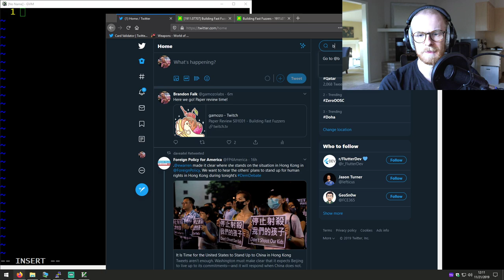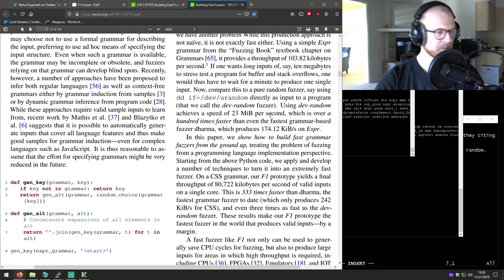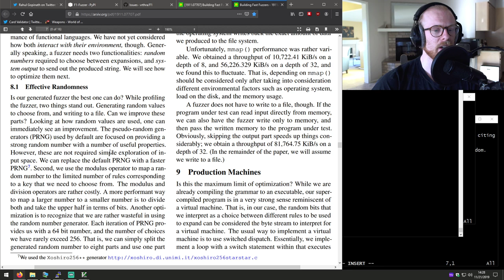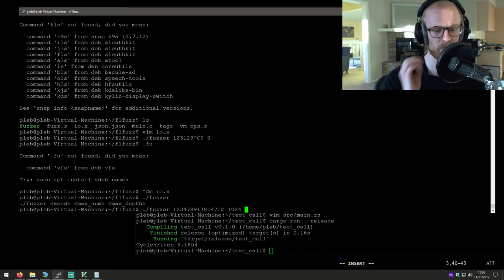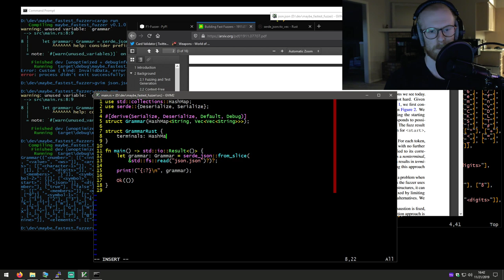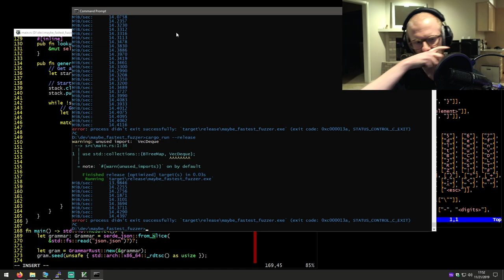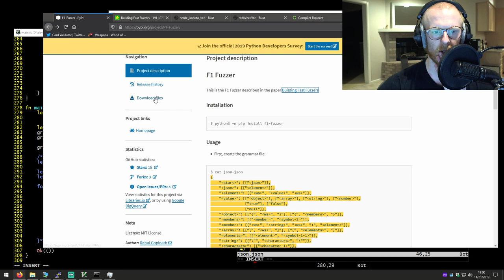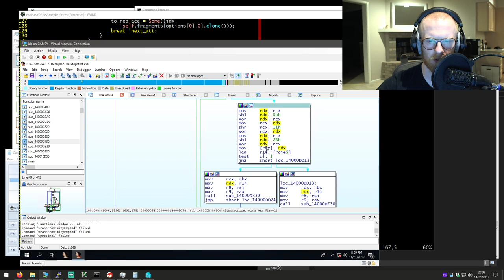Paper Review - Building Fast Fuzzers (Part 1 of 2)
In this Paper Review we go through "Building Fast Fuzzers". A paper about writing a high-performance assembly-generating grammatical generative fuzzer. We attempted to fix some of the issues we identified with the fuzzer, creating multiple different examples, and finally settling on a new fuzzer design which we called the "fzero fuzzer".

. Finally, here's the fzero-fuzzer that we wrote on stream